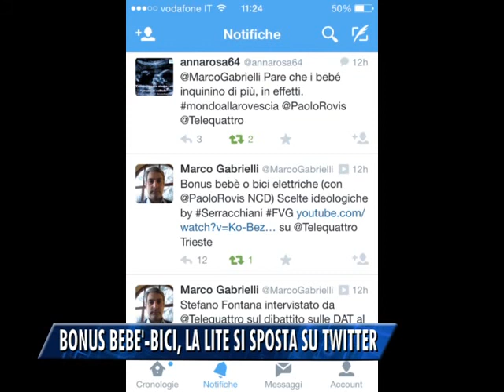BONUS BEBE'-BICI, LA POLEMICA CORRE SU TWITTER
Si sposta su twitter la polemica che contrappone la decisione della giunta regionale di sopprimere il bonus bebè a quella di incentivare l'acquisto di biciclette elettriche.